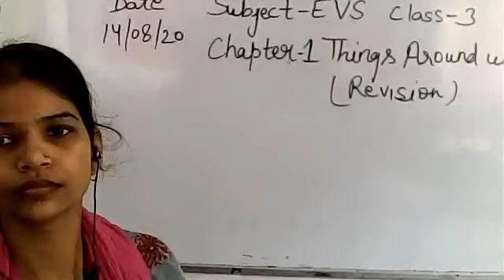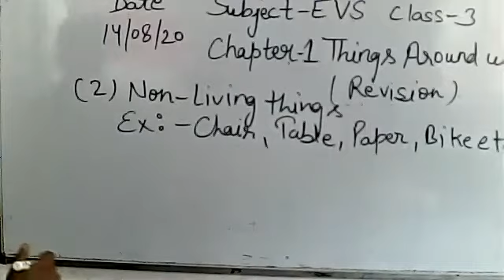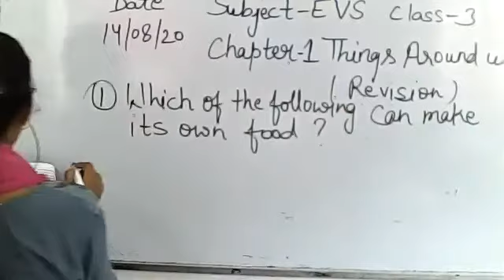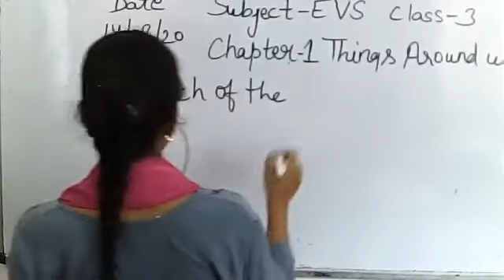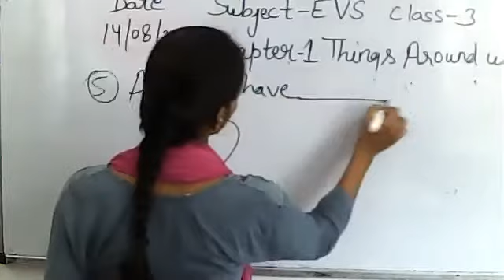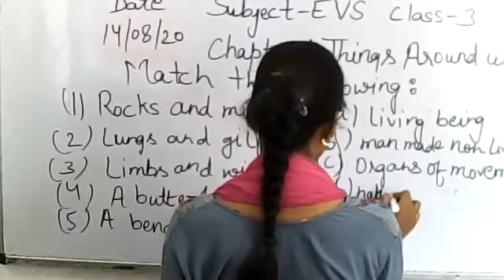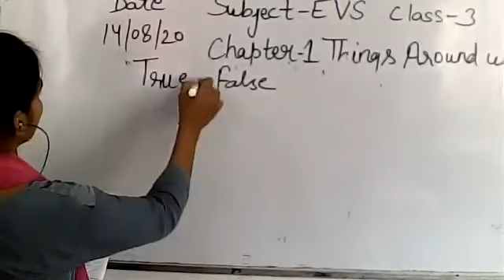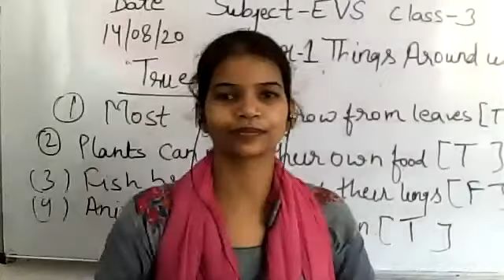CLASS 3 EVS Ch 1,2(Revision) : 14 Aug